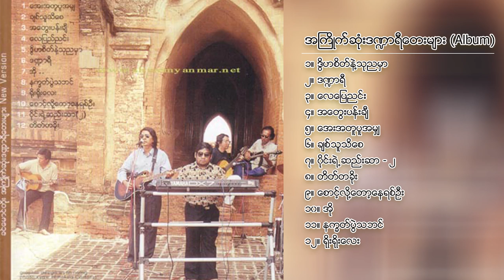ခင်မောင်တိုး - အကြိုက်ဆုံးဒဏ္ဍာရီတေးများ (Album Compilation)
Tracklist
1. 00:00 - ဒွိဟစိတ်နဲ့သုညမှာ
2. 04:36 - ဒဏ္ဍာရီ
3. 08:34 - လေပြည်ညင်း
4. 13:46 - အတွေးပန်းချီ
5. 16:55 - အေးအတူပူအမျှ
6. 20:52 - ချစ်သူသိစေ
7. 24:38 - ဝိုင်းရဲ့ဆည်းဆာ (၂)
8. 30:56 - တိတ်တခိုး
9. 36:10 - စောင့်လို့တော့နေရစ်ဦး
10. 40:22 - အို
11. 44:34 - နက္ခတ်ပွဲသဘင်
12. 49:57 - ရိုးရိုးလေး
Artist - ခင်မောင်တိုး (Khin Maung Toe)
Album - အကြိုက်ဆုံးဒဏ္ဍာရီတေးများ (A Kyite Sone Danaryi Tay Myar)